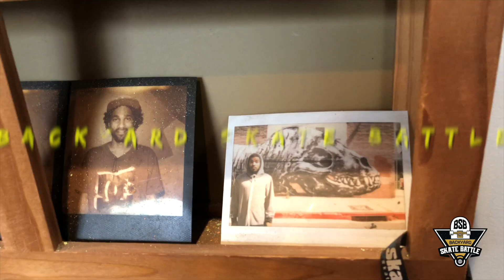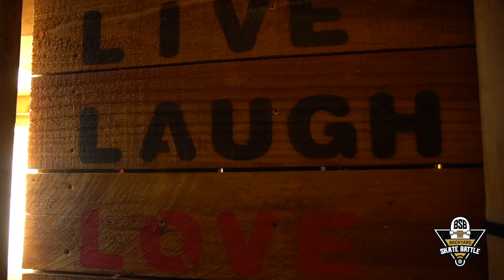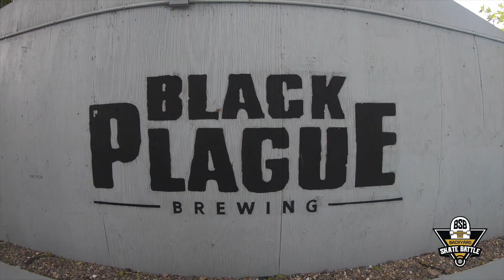Beyond The Battle "A Day in the Life" w/ Manny Santiago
What’s Typical Day for Manny Santiago?  Well... Take few minutes and Enjoy A Day in the Life w/ Manny... He’s More Than a Skateboarder... 🎥 Rainbow & Rikrub Media
TUNE IN LIVE ON TWITCH SATURDAY APRIL 17th 1pm PST / 4pm EST